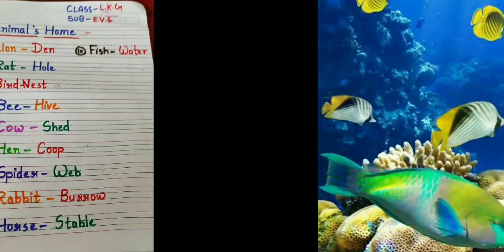EVS LKG 02-11